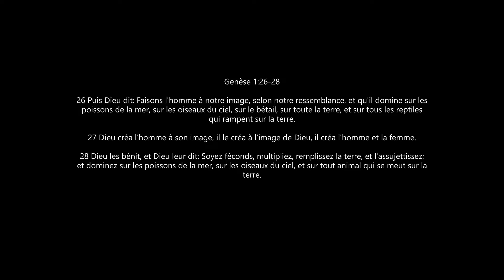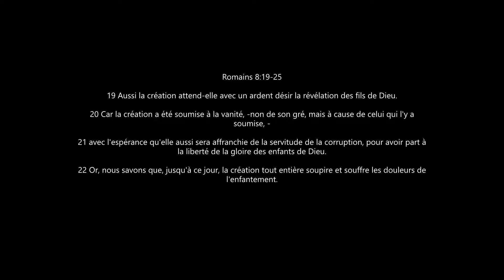M T:The Manifested Sons of God ~ Restored Adam - Pst JEAN CLAUDE KABENGELE... Wednesday 25-06-2022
MESSIAH TABERNACLE
Pasteur: Rév JEAN CLAUDE KABENGELE
*Horaire de culte sur internet en direct: Mercredi 17h30-19h30 et Dimanche 09h00-11h00~ Worship schedule live: Wednesday 17h30-19h30 and Sunday 09h00-11h00
*facebook Messiah tabernacle church
*Live YouTube: Messiah Tabernacle
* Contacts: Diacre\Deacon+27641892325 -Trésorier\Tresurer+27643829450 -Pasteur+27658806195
* Adresse\Address: 7 UPSTAIRS, STATION ROAD, RETREAT MALL
#  JEAN CLAUDE KABENGELE
# CAPE TOWN, WESTERN CAPE